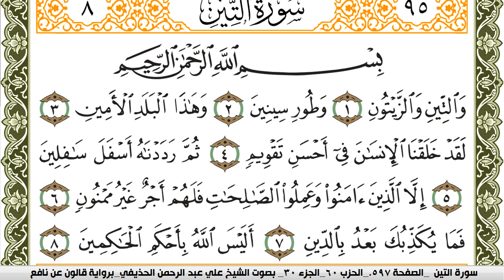سورة التين مكتوبة علي عبد الرحمن الحذيفي Surah Al Teen برواية قالون عن نافع